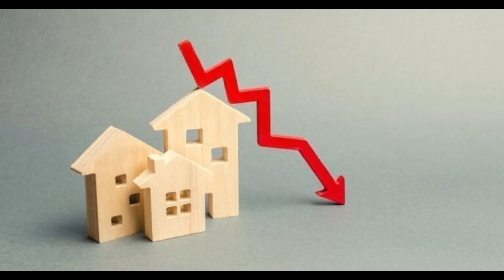Housing Market Starting To Rollover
Starting to finally see signs of a housing market crash. This current housing bubble is perhaps the most disastrous asset bubble in American history. Hopefully we are indeed nearing the end!